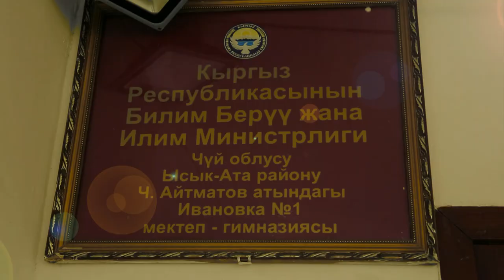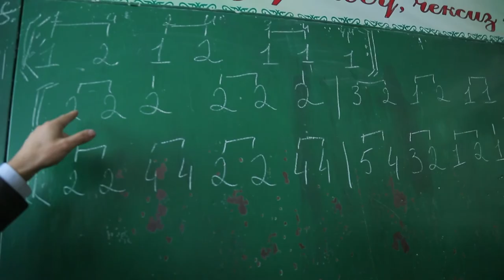Тренинг по Проекту МузЧырак-2017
Чуйская область, Ысык-Атинский район, с. Ивановка, Школа-гимназия № 1  им.  Ч. Айтматова   29-31 октября 2017 г.